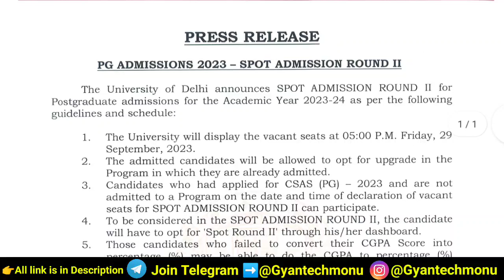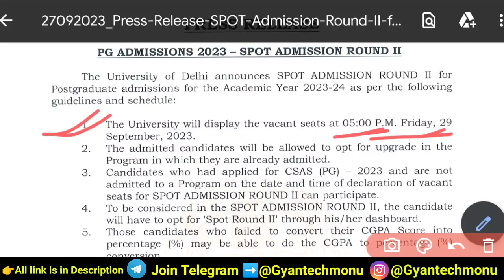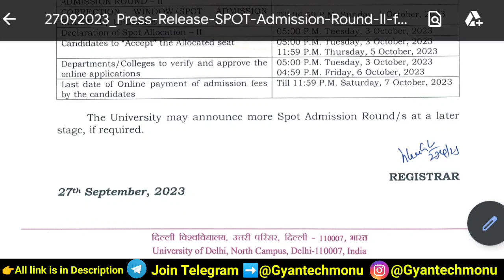DU Pg Spot Round 2 Admission Schedule & Guidelines 2023 | DU PG Admission Second Spot Round 2023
DU Pg Spot Round 2 Admission 2023
DU Pg Spot Admission 2023
DU Pg 2nd spot round admission 2023
DU Pg Admission Second Spot Round Schedule and Guidelines 2023
How to apply for du pg admission second spot round 2023